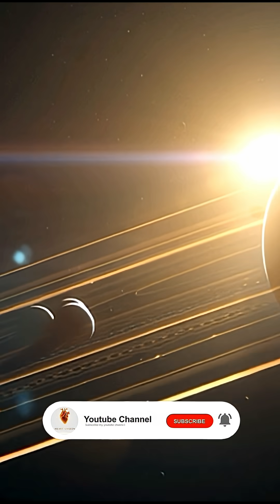☄️ Asteroid 2025 SC79 The Speed Demon of Space! | GalaxyGist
Meet Asteroid 2025 SC79, the second fastest asteroid ever discovered in our solar system — a true cosmic speed demon racing through space at breathtaking velocity! ⚡ This newly detected object has stunned astronomers with its incredible orbital speed and its close, daring approach to the inner planets.

Unlike most asteroids that drift lazily in stable orbits, 2025 SC79 hurtles around the Sun at a pace that challenges even Mercury — the fastest planet in the solar system. Its highly elliptical orbit brings it scorching close to the Sun before slingshotting it back out toward the depths of space, creating a cycle of extreme heat, radiation, and gravitational stress.

Scientists believe that studying this ultra-fast asteroid could help unlock new insights into the origins of our solar system, the dynamics of near-Sun asteroids, and how these cosmic bullets might evolve over time. Could 2025 SC79 be a fragment of a long-lost planet? Or the survivor of a violent collision billions of years ago? The mystery continues to grow.